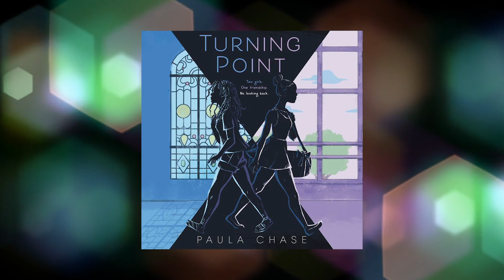Turning Point by Paula Chase | Audiobook Excerpt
Listen to a selection of the Turning Point audiobook! Like what you hear? Check out the links below to find out where you can get the full audiobook!

Best friends Rasheeda and Monique are both good girls. For Sheeda, that means keeping her friends close and following her deeply religious and strict aunt’s every rule. For Mo, that means not making waves in the prestigious and mostly White ballet intensive she’s been accepted to. But what happens when Sheeda catches the eye of Mo’s older brother, and the invisible racial barriers to Mo’s success as a ballerina turn out to be not so invisible? What happens when you discover that being yourself isn’t good enough? How do you fight back?